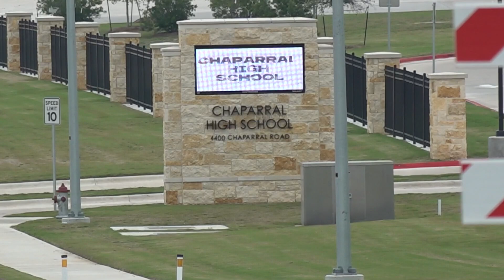Chaparral High School principals future up for discussion at Killeen ISD board meeting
Gina Brown, Principal of Chaparral High School, was put on paid administrative leave in March.